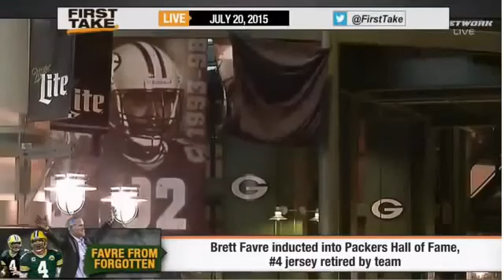First TakeGood Move For Clippers To Sign J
Good Move For Clippers To Sign J
Original Good Move For Clippers To Sign J
News Good Move For Clippers To Sign J
Espn First TakeGood Move For Clippers To Sign J
Espn Sport Good Move For Clippers To Sign J